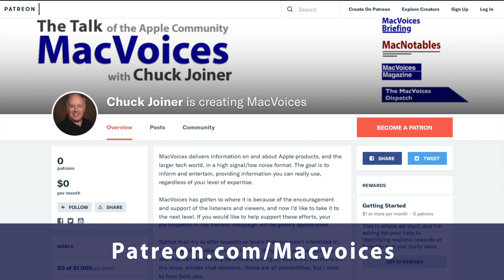MacVoices #22151: Road to Macstock - Jay Miller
“The Road to Macstock” wraps up in a conversation with Jay Miller, who will present something completely new: the importance of developer relations. Jay explains how this will fit into the Macstock agenda, from both the philosophical as well as the “nuts and bolts” perspectives.

Show Notes:

Links:

Macstock Conference & Expo

Guests:

Jay Miller is a Developer Advocate and Podcaster based in San Diego, Ca. A multipotentialite, Jay enjoys finding unique ways to merge his fascination with productivity, automation, and development to create tools and content to serve the tech community.Hear him on his podcast, Conduit and Youtube.com/kjaymiller or checkout his web site at kjaymiller.com.